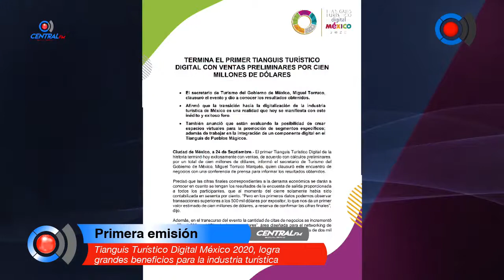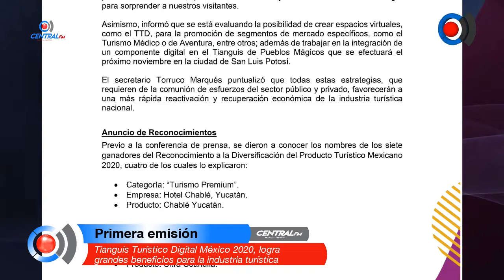Tianguis Turístico Digital México 2020, logra grandes beneficios para la industria turística